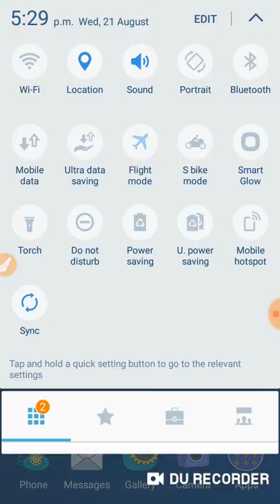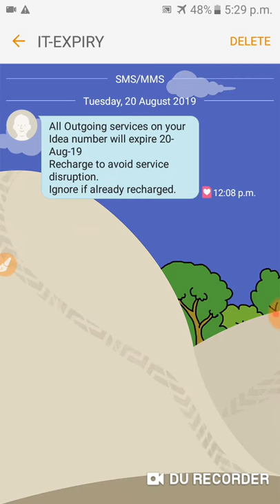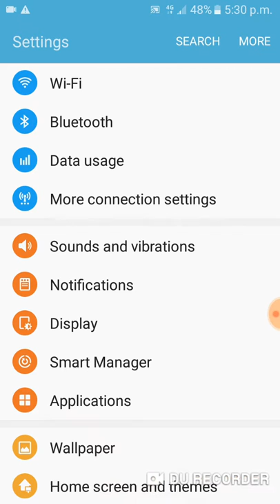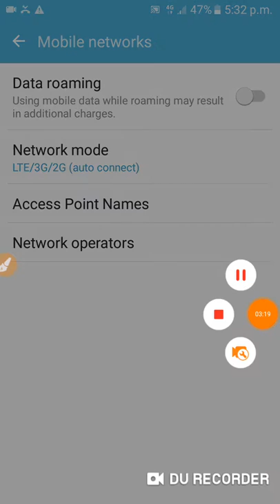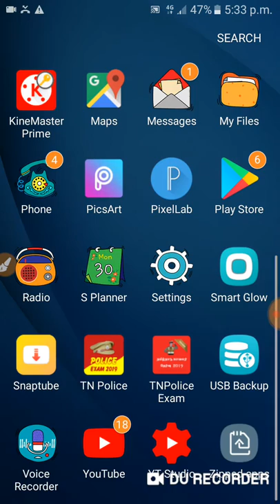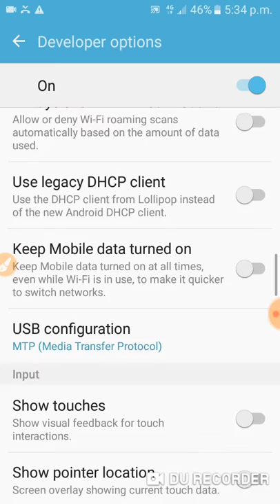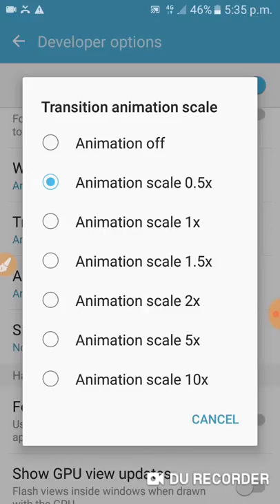Mobile tricks in tamil.Mobile tricks.Best 2019 apps.Mobile repair tamil .best tools.Android secretes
Mobile best tricks and tips .life hacks.2019 mobile .mobile phone service.  Mobile Accessories. Mobile Repair